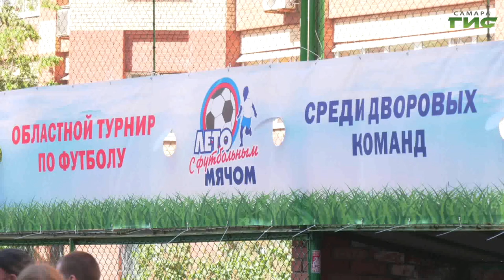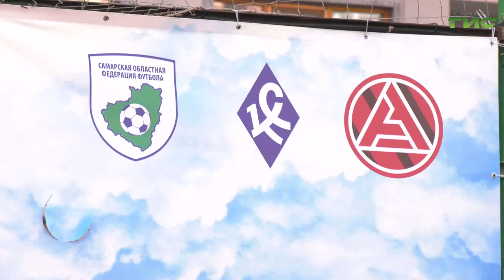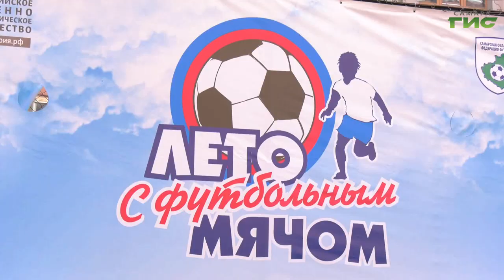В Самаре состоялось открытие турнира "Лето с футбольным мячом"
В Самаре стартовал традиционный турнир "Лето с футбольным мячом". Соревнования между дворовыми командами проходят в 16 раз. Продлится турнир до 31 августа. Подробности расскажет Елизавета Прокопенкова.